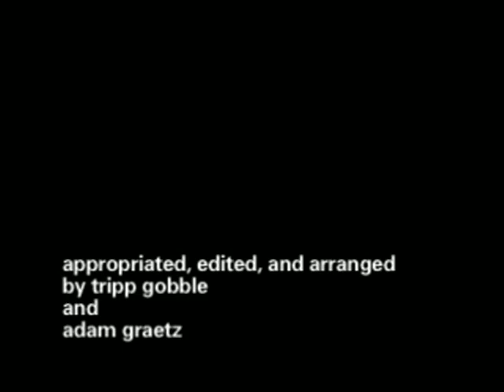ArnHao - Love Fades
appropriated, edited, and arranged by
tripp gobble
and
adam graetz